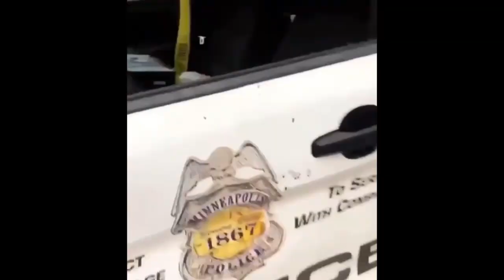Страшное происходит в Миннесоте | Люди массово грабят супермаркеты и банкоматы,город уничтожен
27 мая сообщалось, что четверых сотрудников полиции Миннеаполиса, США, уволили после инцидента с задержанием умолявшего о помощи темнокожего мужчины, который позже скончался. Изначально городское управление полиции сообщило, что задержанный оказал «физическое сопротивление» полиции. Позже мэр Миннеаполиса Джейкоб Фрей заявил, что по мере раскрытия дополнительной информации «стало ясно, что первоначальная информация была неточной».

Перед этим 26 мая в сеть попало видео с задержанием темнокожего мужчины полицейскими. На кадрах офицер полиции прижимал коленом шею задержанного, который стонал и просил о помощи. «Я не могу дышать! Я не могу дышать! Не убивайте меня!» — кричал Флойд. Мужчина также кричал, что у него болит живот и шея, и просил воды. Вскоре после инцидента задержанный умер. Этот эпизод вызвал массовые протесты в Миннеаполисе, которые продолжаются третий день подряд.